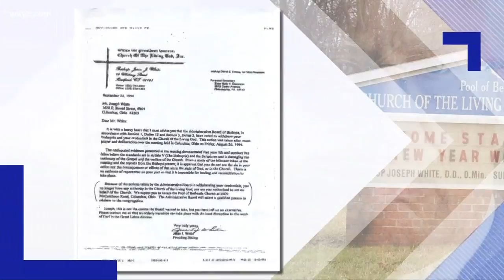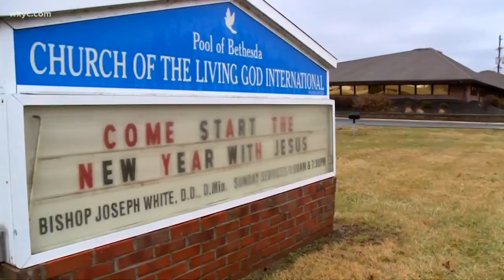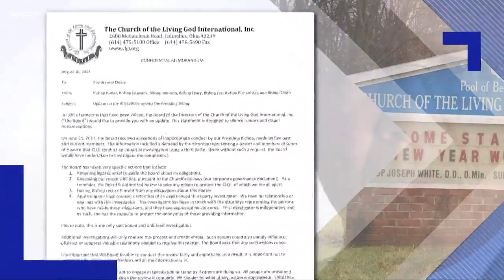Church of the Living God International Part II: How a church covered up sexual abuse allegations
How CLGI allegedly covered up for Bishop Joseph White amid allegations of sexual abuse.